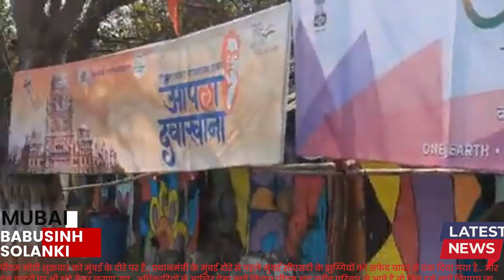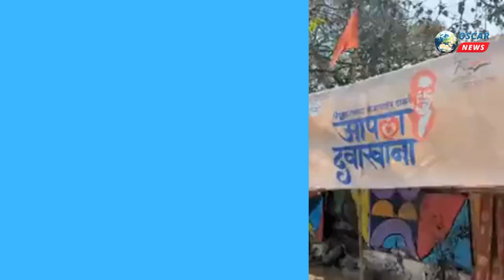प्रधानमंत्री के मुंबई दौरे से पहले मुंबई सीएसटी के झुग्गियों को सफेद चादर से ढंक दिया गया है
𝗟𝗮𝘁𝗲𝘀𝘁 𝗡𝗲𝘄𝘀: अब पीएम मोदी के मुंबई आने से पहले कपड़े को हटा दिया गया है.. स्थानीय लोग जो परेशान थे, उन्हें राहत मिली है.
पीएम मोदी शुक्रवार को मुंबई के दौरे पर हैं.. प्रधानमंत्री के मुंबई दौरे से पहले मुंबई सीएसटी के झुग्गियों को सफेद चादर से ढंक दिया गया है.. और इन चादरों पर भी झंडे बैनर लगाए गए.. अधिकारियों ने आखिर ऐसा क्यों किया?
पीएम खुद गरीब परिवार से आते हैं तो फिर इसे क्यों छिपाया जा रहा है?